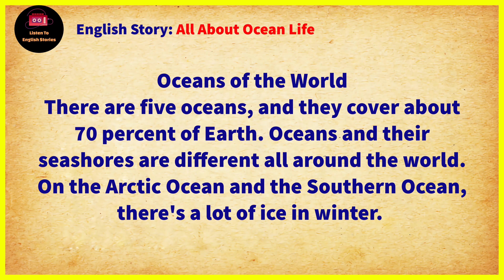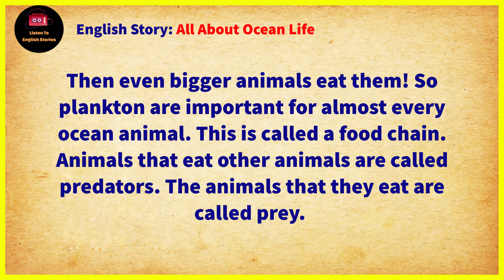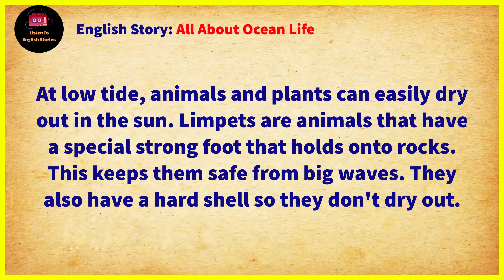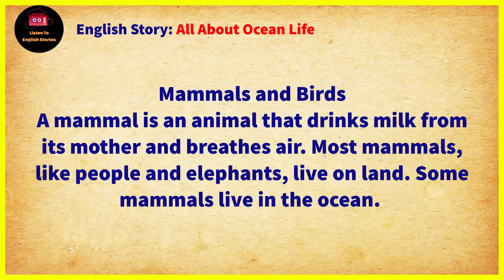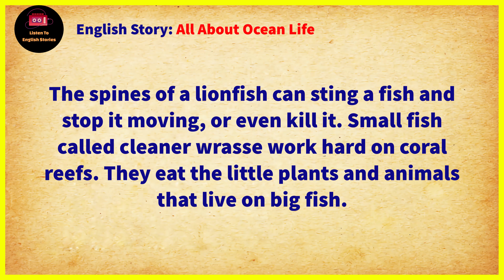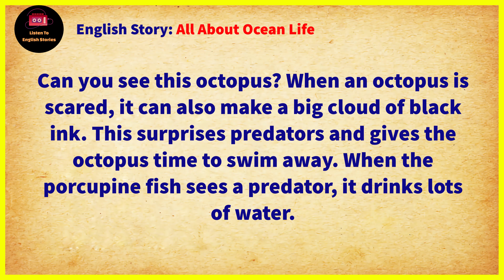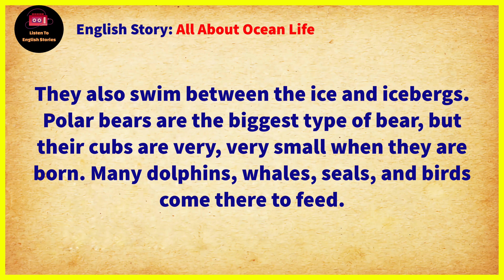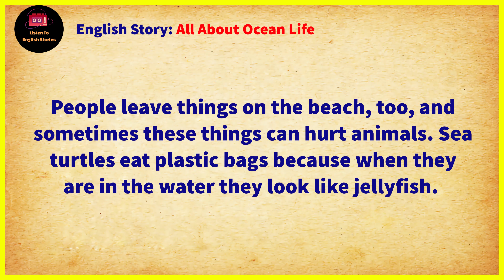Learn English Through Story ★ Level 1: All About Ocean Life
story level: starter
Audio book with subtitles
All About Ocean Life by Tim Vicary

🔰 All About Ocean Life story. 'Every day someone steals money from people near the shops. We must stop this,' says Dan, a police officer. The police use TV cameras but it is not easy because there are so many suspects - who is the robber?

Timestamps to follow chapters:
00:00 Intro
00:07 Chapter 1
01:49 Chapter 2
03:25 Chapter 3
04:56 Chapter 4
06:37 Chapter 5
07:41 Chapter 6
08:50 Chapter 7
09:43 Chapter 8
10:54 Chapter 9